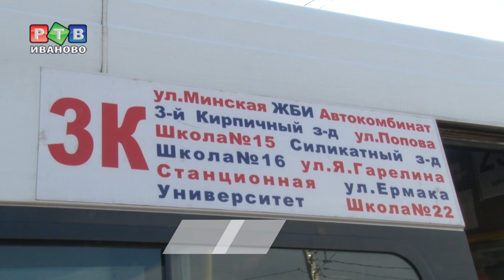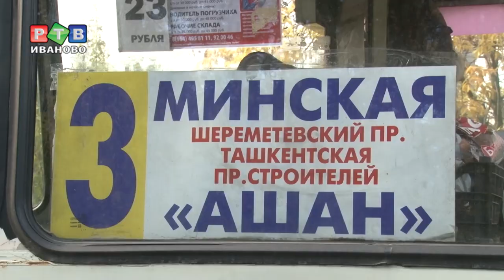Проверка на конечной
Большая межведомственная проверка общественного транспорта на улице Минской. В автобусах нет аптечек, неисправны огнетушители. Кто и на чем нас возит – в репортаже.